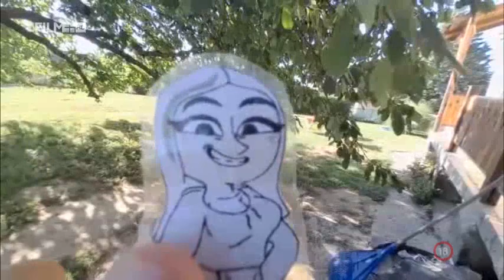Tűzcsap és a sátán fajzat: Gyenesdiási hajsza (Film+ verzió) (1)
A Tűzcsap és a Sátán Fajzat-ot az első filmklipet a Film+ logóval csináltam